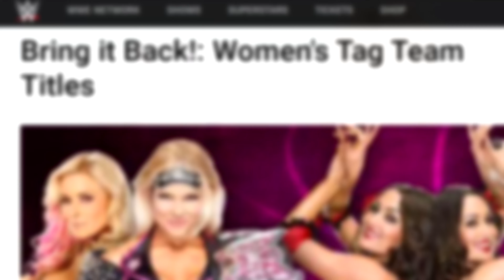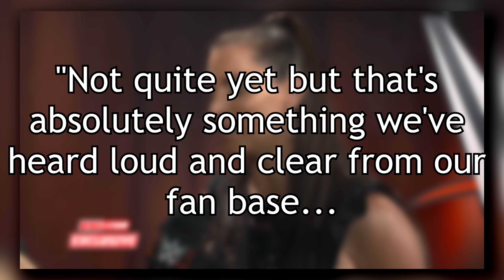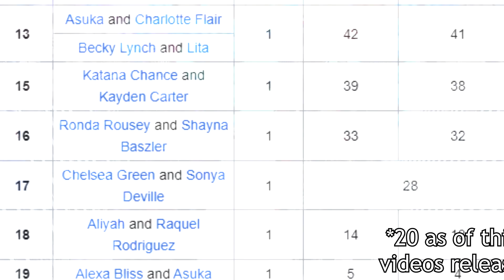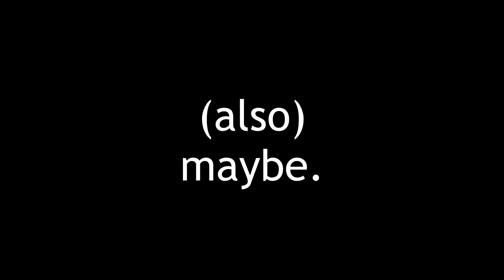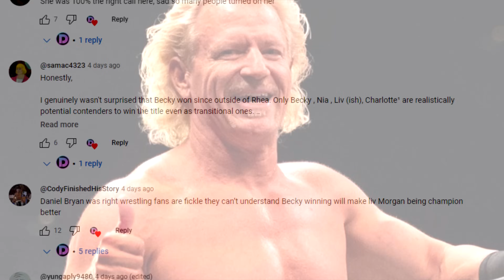How Triple H Is Gonna SAVE The Women's Tag Team Titles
Virtually since the inception of the modern wwe women's tag team championships they have been cursed. However in the last year or so it seems that the tides have finally begun to shift for the titles and that's crucially linked to one fella and that's my boy Triple H.